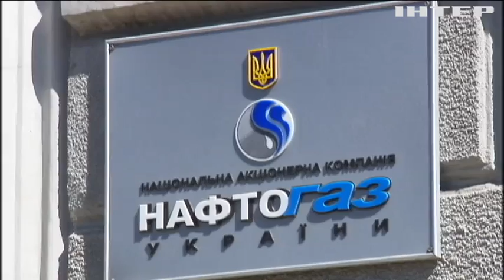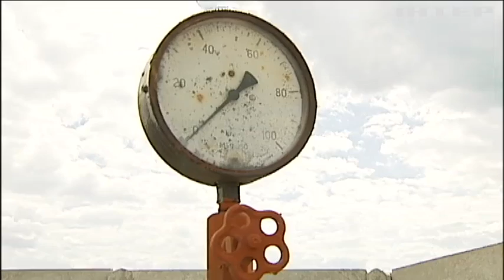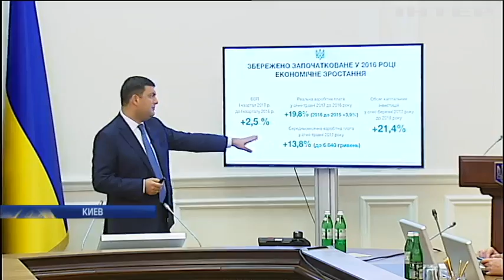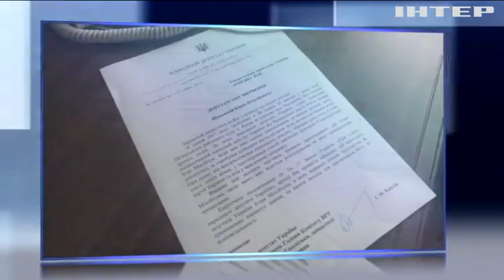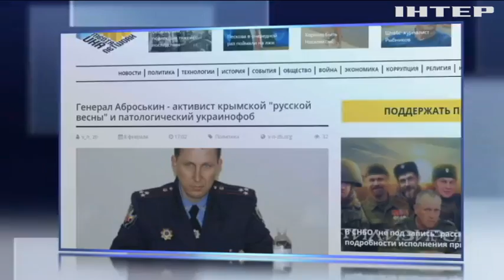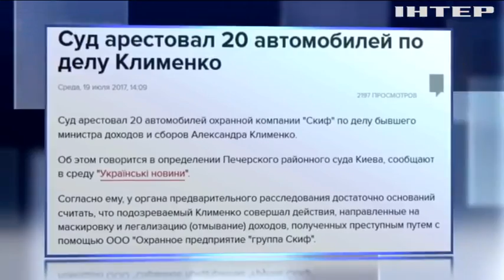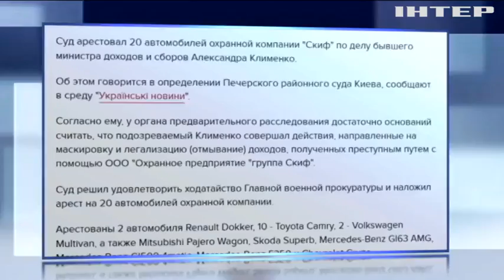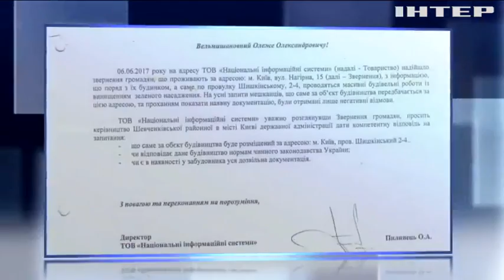Подробности, выпуск за 19 июля 2017 года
Смотрите в этом выпуске: Цифры по полугодию считают. Кабмин не разрешил Нафротазу поднимать тарифы на газ и утвердил новые показатели для правительства. Какие?; Разведку не трогать. Пьяный полковник решил пострелять в столице. Чем обернулась выходка?; Боевые гранаты вне зоны АТО. В Ривненской области в результате взрыва РГД-5 погибли люди. Откуда в Полесье оружие?; Борьба за доступ к морю. Как активисты в Одессе из закрытого пляжа сделали общественный?